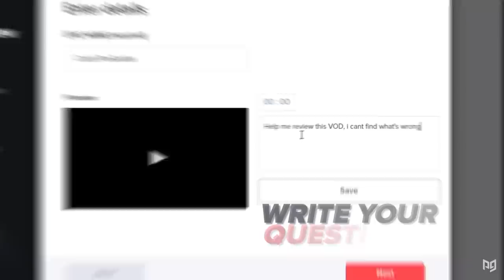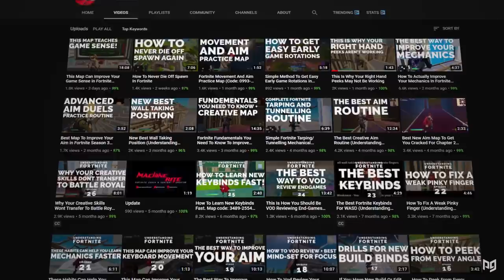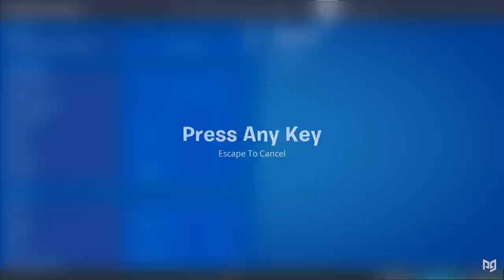How To MASTER Your Movement & Positioning In Fortnite Battle Royale